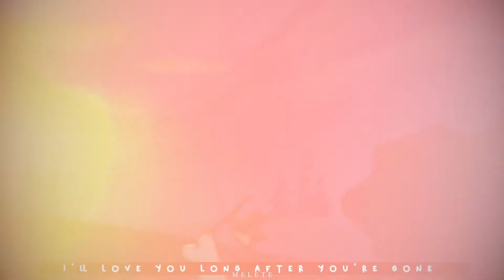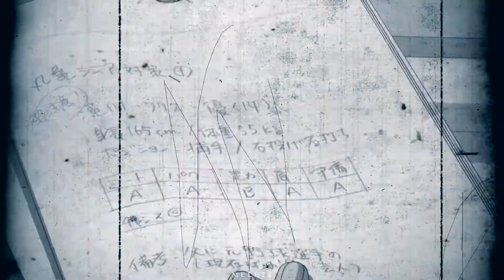𝐌𝐄𝐏'𝐬 𝐂𝐎𝐋𝐋𝐄𝐂𝐓𝐈𝐎𝐍 #16 | (ᴊᴀɴᴜᴀʀʏ 2022)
Howdy everyone!

IS IT A NEW COLLECTION FROM ME?! n o  w a y!? But yosh here I am... with my parts... Do I like them? Well It's complicated. I think my raw style is pretty good.. but is it enough? I would love in this year to try new styles and try better tbh! That's why I will try not to join too much things... So you all can get better parts from me! I think it's a good deal x3

I love I just saw the lenght of this video after I upload it and I was like... SHIET. Anyway enjoy it!

I love also how many parts I have here for people I adore and how much fun I have with them!!! Kim we were crazy lately with all those projects together xD look at this xD
One more time Happy Birthday to my beautifull lovely souls!!! Love you Vane, Kim and Ila! Still wish you all the best!

Also I am glad in this collection I have few parts (more then usual) for SHS x3 I am happy for that!

And because it's the first collection here... I would like to say thank you for everyone who support me. Lately it was again shitty and with begining the Uni all my edits ... went down. In my opinion at least. I am glad that you all still wanted me in meps and I could try my best and for patience! Love you all guys!

Birthday People:
Vane - @AngelGirl
Kim - @kmbrose
Ila - @jaeminIloveyou

Also the studios I love and want to say thank you and I dedicate this collection for ya all!
SHS - @ShatteredHopeStudios
「MLP」- @miraculouslovepairings
IMS - @InuyashaMagicStudio

And all big thank you for everyone who let me join those meps! Really this means so much for me!

(in writing all the meps)
0:00 - Intro
0:11 - A little Bit Of Love -
0:32 - Gone Gone Gone -
1:15 - Breakthough -
1:29 - Make you Mine -
1:39 - Falling -
1:58 - Foolish -
2:15 - Life is Beautifull -
2:36 - The Reason -
2:53 - Legends Never Die -
3:06 - Find the Way -
3:16 - Snowman -
3:31 - Stars -
4:40 - Dreaming Alone -
4:52 - Superheroes -